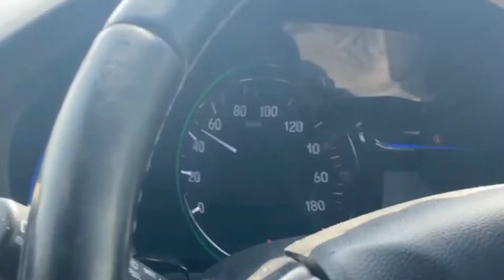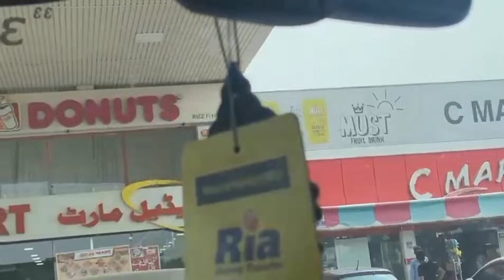Long trip pa gay Maza agya | Vlog